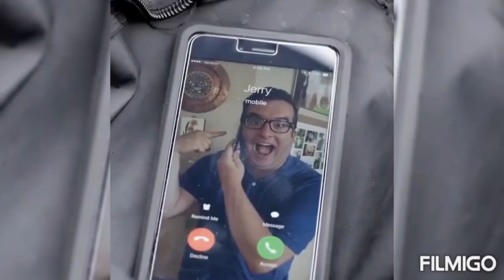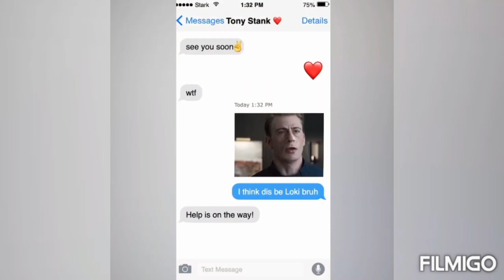greg et ses frères